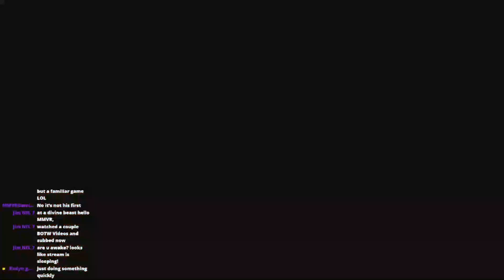Yunobo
So i found Yunobo in legend of zelda breath of the wild. After arrivinf at goron city, I talked to the leader there who is dealing with some back pains. He told me to go find yunobo who was stuck cowaring in a cave. I then  remembered Daruk and then me and yunobo went to sneak around vah rudania as he hallucinates daruk. After killing Fireblight and freeing daruk's spirit, Rudania aims at ganon and yunobo doesn't hallucinate daruk this time. like and subscribe to see more of The Legend Of Zelda Breath Of The Wild.